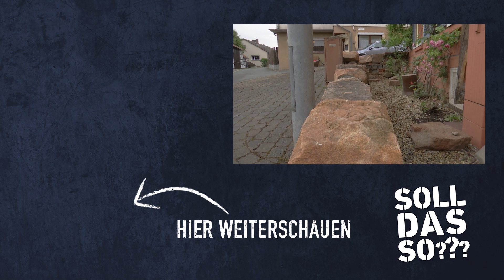Sandsteinmauer selbst bauen | Soll das so??? | DIY Shorts (5/5)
Die Mauer auf Paddy Geaneys Grundstück im nordhessischen Rosenthal ist ein echter Schandfleck: Risse, herausgebröckelte Steine und lose Platten. Diese Mauer muss weg! Alle Folgen von "Soll das so???" könnt ihr hier sehen